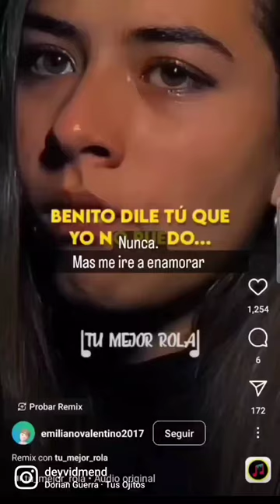14 de noviembre de 2022